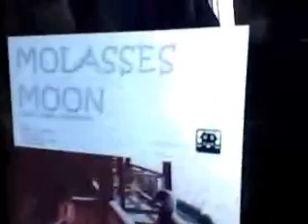Reading-Molasses Moon-11 -- Linda Shelnutt.wmv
In this 11th master number video continuing reading of MOLASSES MOON, hard headed wild card type bootlegging engineer moguls are featured with humor and respect. The psychology of interest is also considered, along with friendship conversations and comfortably shared silence.